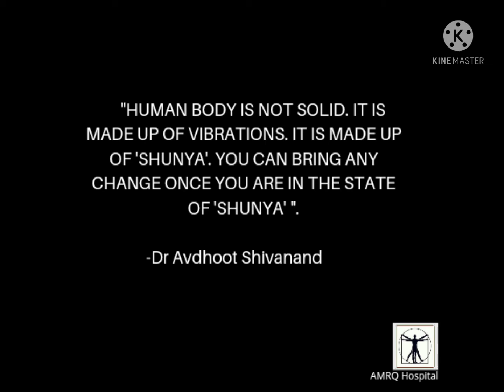Shoonya - Dr Avdhoot Shivanand | SMMS